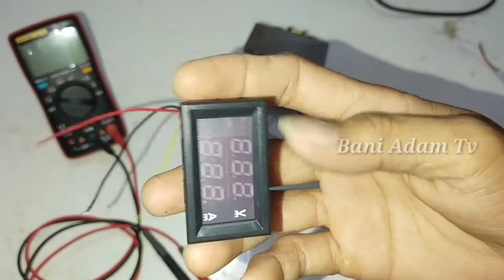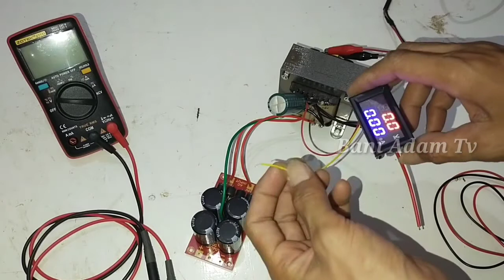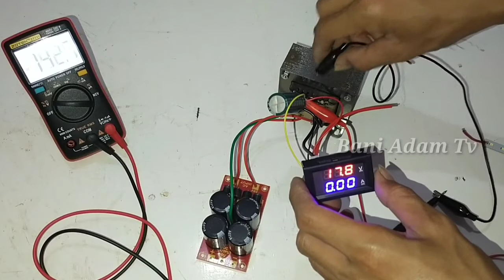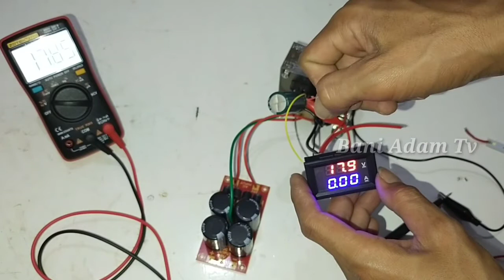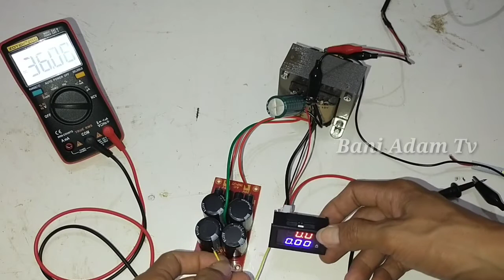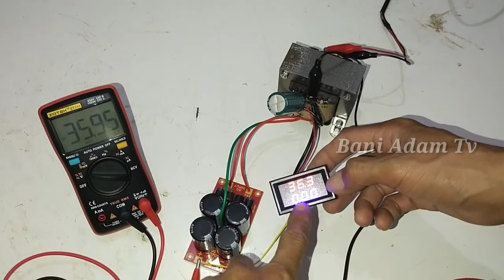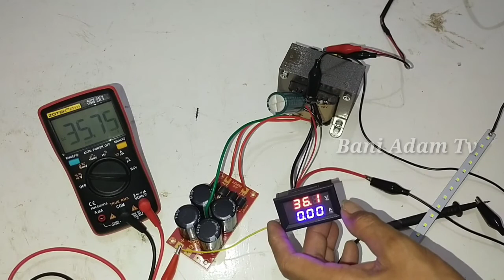Cara pasang volt meter digital pada trafo CT || Cara pakai volt meter dc digital untuk pemula